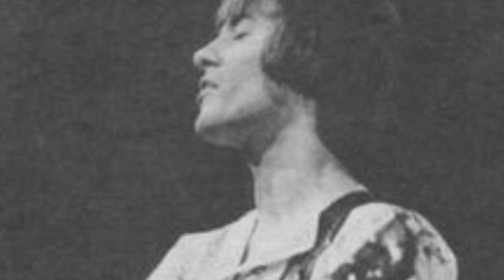Small Faces - Tin Soldier (Vocals Only)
My best attempt at creating a mix that highlights just the vocals on "Tin Soldier". The whole group and P.P. Arnold sing back-ups. You all know who sings that unbelievable lead.